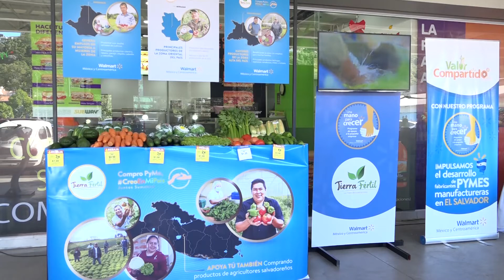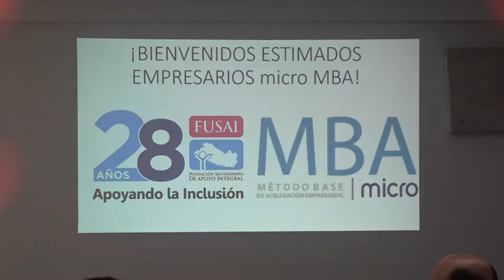Entérese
Resumen de noticias empresariales.